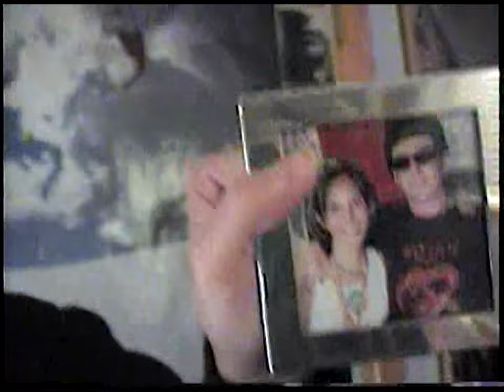Unknown Home Video (mid 2000s) Hi8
Footage from a secondhand Hi8 tape that I bought in 2017 from a Goodwill in Annapolis, MD. Would love to have this footage find its way to its original owner.